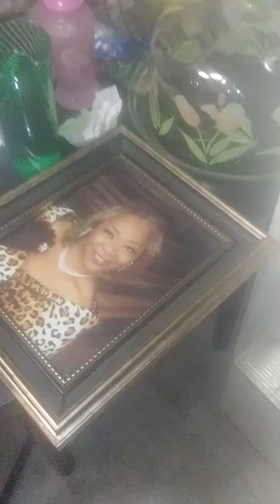Ok You Uncle Uncle(3)